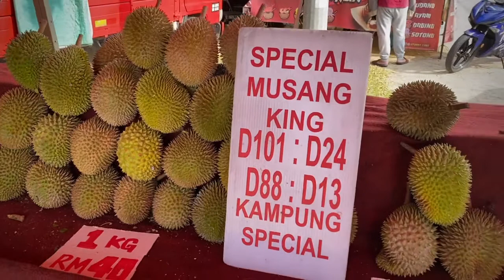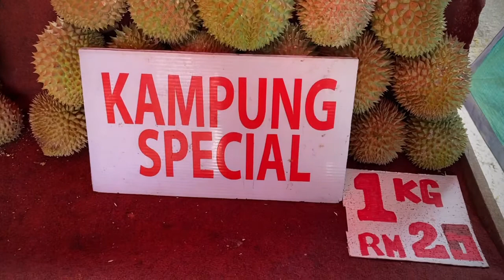Durian 2021 - Malaysian Favourite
📨 Information
Durian from Raub,Pahang
Durian D24 which is also known as Durian Sultan is one of the most popular durian clone in Malaysia. Durian D24 owned the throne before Musang King became popular. Although not as prestigious as Musang King, D24 durian is still one of the most sought after in Malaysia.

📌 Price
Total durian cost RM120/USD29.50 (3 kg)
D24 - MYR40/Kg

The vendor gave discount for the MYR25/Kg at MYR18/KG

💳 MYR 95
💵 USD 22.36

📍Location
Landmark
Berhadapan simpang Cyber Valley
Jalan Baru, Dengkil, Selangor

🎬 All content by Suri Shaha
Directed . Created . Edited

Ya Allah,
Limpahkanlah rezeki yang berpanjangan,
Kurniakanlah kepada kami rezeki yang Halal lagi berkat tanpa memberatkan kami

Ya Allah,
Kabulkanlah doa kami